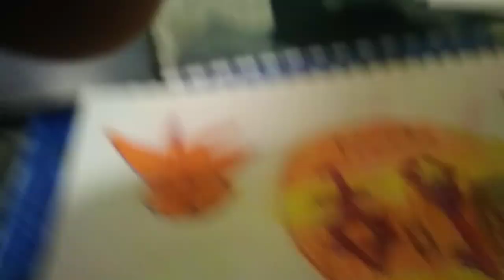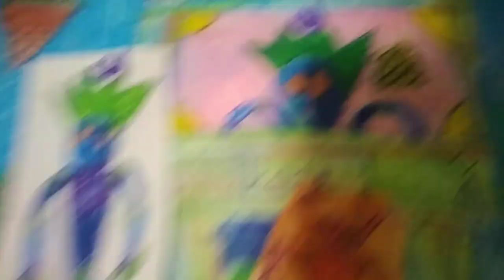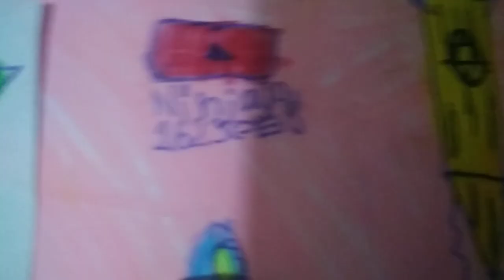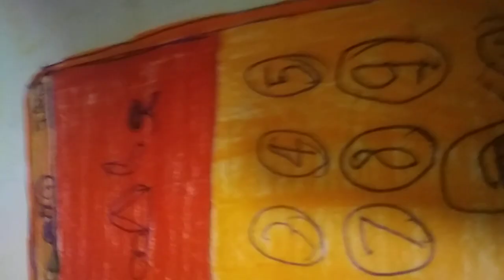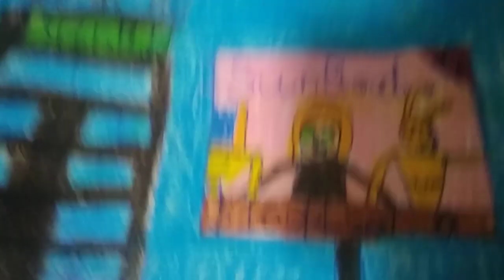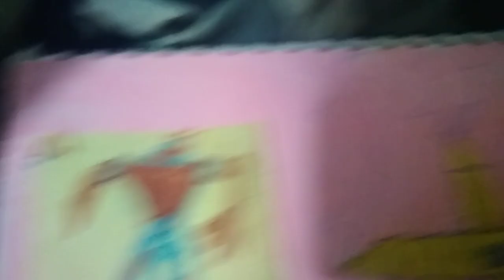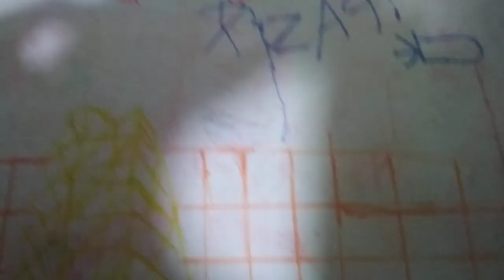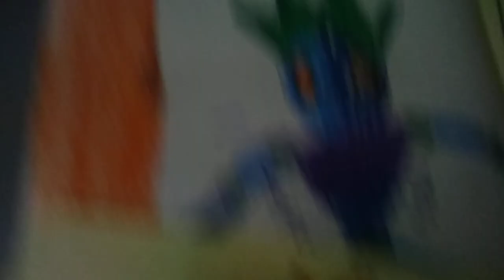blood moon show episode 3 the heavens first rise